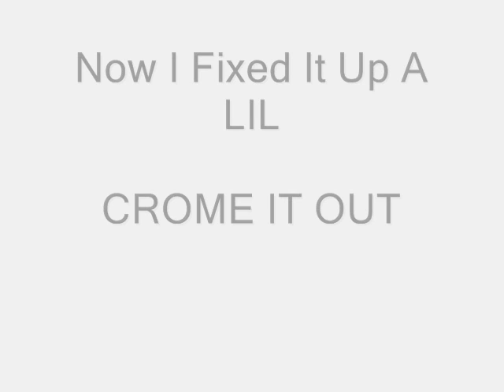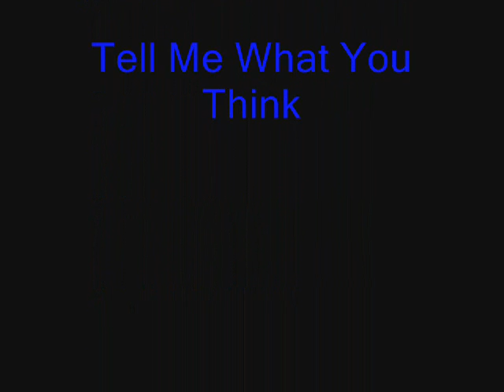Gypsy Truck With Walls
GYPSY F150 WITH WHITE WALLS

BEFOR AND AFTER PICS